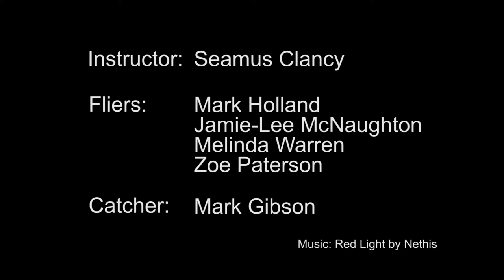Fly Team Act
Flying trapeze act from November scratch night